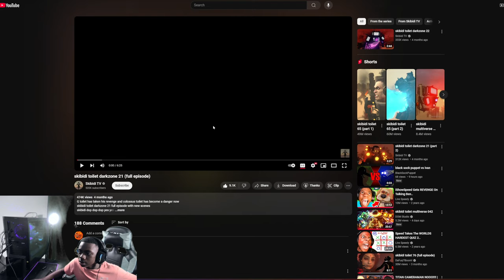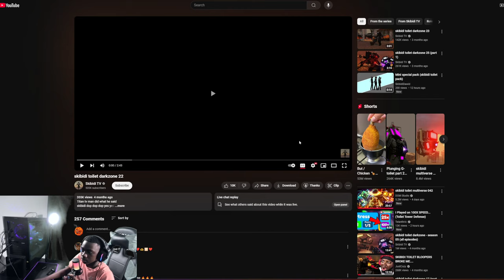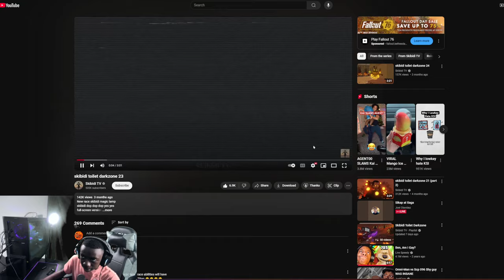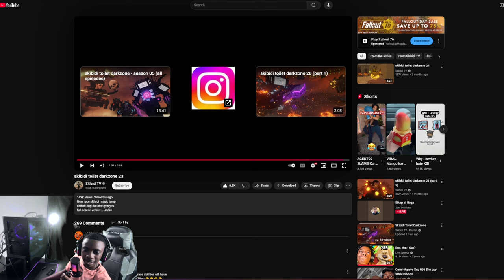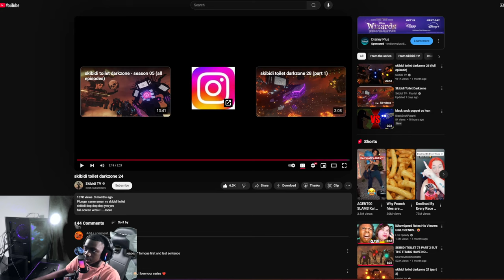SKIBIDI TOILET DARKZONE EPISODES 21-24 REACTION!